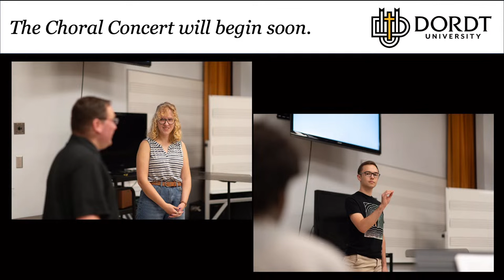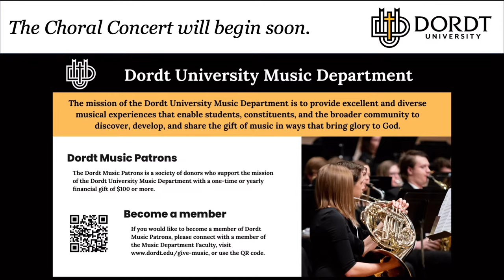Fall Music Festival | 10.27.2023 | Dordt University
Join us at 7:00 pm in the B.J. Haan Auditorium for the Fall Music Festival

There will be a short intermission between the instrumental ensembles concert and the choral ensembles concert.